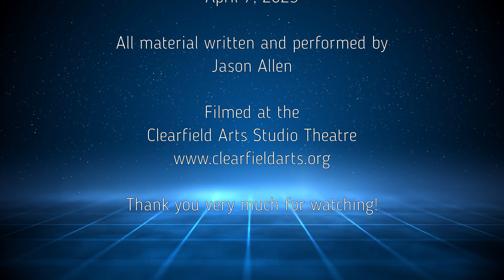Friday Night Live: April 7, 2023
Given how I was feeling this night, I'm amazed I performed as well as I did. I was suffering from what normal people would call a migraine, but what I call a skullcrusher. Honestly, until about an hour before the show I was flipping a coin in my head whether to even go. With that in mind, getting through as much of my routine as I did with as few stumbles as I had was a triumph.

A couple quick notes: Once again, I have weird luck with recording. Apparently, with where I set the camera up, I caught the full reflection of the stage lights off of my face. I'm always naturally pale, but this resulted in a truly ghost-like appearance for most of the show. The microphone also seemed to be right in line with the speakers, so it took a little mixing to get it so the sound wasn't overwhelming.

Also, thank you to Tim Winters, soundman extraordinaire, who accidentally bailed me out towards the end of the routine. He went to take my picture right as I was struggling to finish my set gracefully, and the back and forth between us ended up working out better than the last section I had written.